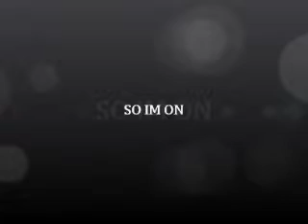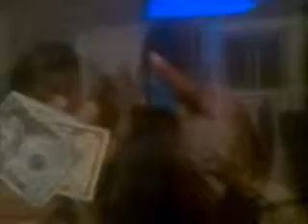SO IM ON -$treetBanzNate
PRINCE NATHAN MONEY,StreetBanz Nate